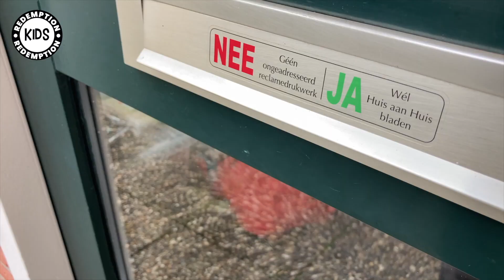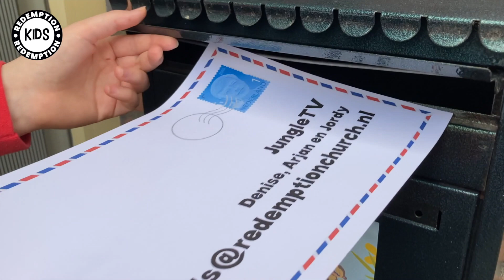JungleTV - IK HOUD VAN JOU 3 van 4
God houdt ALTIJD van je! Hij is jouw goede Vader God, net zoals de vader uit het Bijbelverhaal. Jordy is trouwens nog steeds verliefd. En Denise duikt de Jungle in.

Credits:

Txs to: Sue Bently, FreeBibleImages.org

Worshipnummer:
Words and Music by
Echo CCLI Lied # 7104200
Alexander Pappas | Chris Brown | Israel Houghton | Matthew Ntlele | Steven Furtick
Oorspr. Titel: Echo - Ned. Vertaling: Redemption Church NL